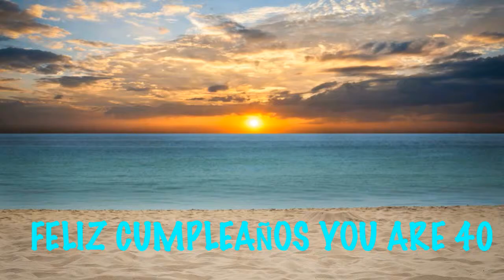40 Birthday Beaches & Playas